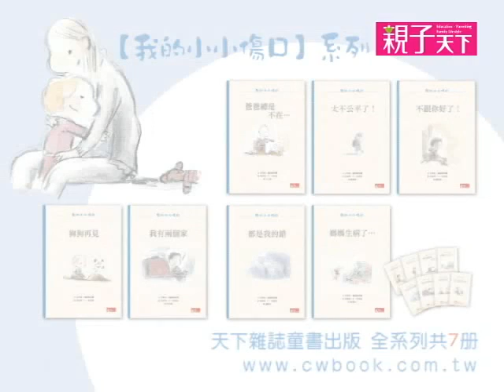【親子天下】成長難免受傷，如何治癒心靈小傷口？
隨著年齡增長，孩子遭遇到的情緒問題也愈趨複雜，如何和孩子一同面對各種情緒挫折，陪伴孩子面對問題快樂成長.

【親子天下周映璇製作、剪輯】